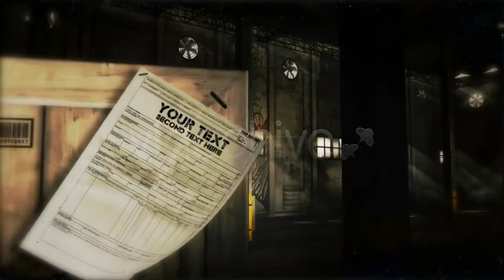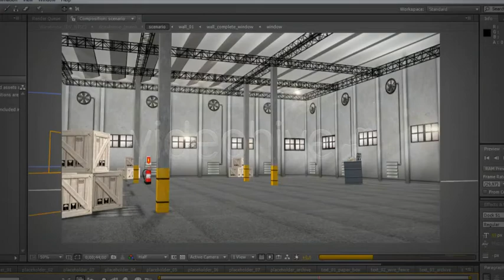Warehouse | After Effect Templates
Let's go and pick your templates NOW!

* FEATURES:
•  After Effects CS4 , CS5 and CS5.5 in Full HD ( 1920 X 1080 px ).
•  100% created using After Effects. Everything is editable. You can change all environment, textures, lights, colors, everything!
•  Project very well organized, file with comments and tips. Very easy to customize!
•  No extra Plugins required! (Cycore plugins included in After Effects original software must be installed). Flares were made with the VideoCopilot Optical Flares plugin, however the file comes with pre rendered version and original plugin version, if you need.
•  Project length: 1:26 min
•  5 resolutions available, ready to render

Hi friends! I do not own this template. If you are the author of this project and believe any that the use of the project preview on this channel are not legitimate, please write to e-mail and we will resolve this issue.